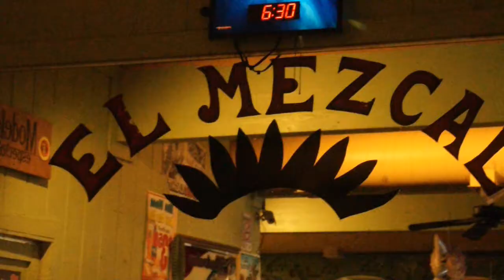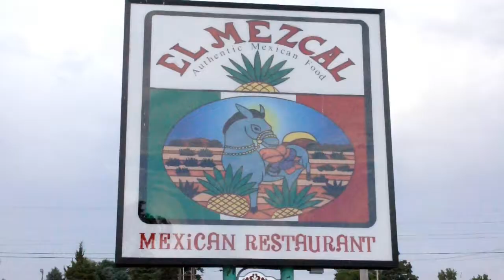Great River road ride part 3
Driving through Grafton Illinois to Alton. I finally get me a MARGARITA or two.